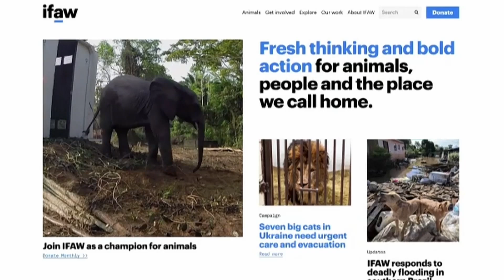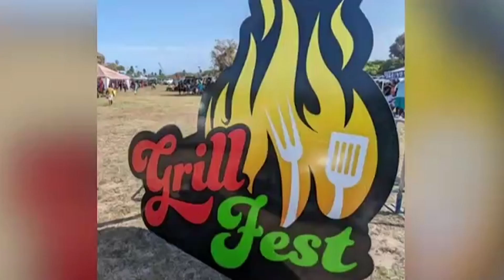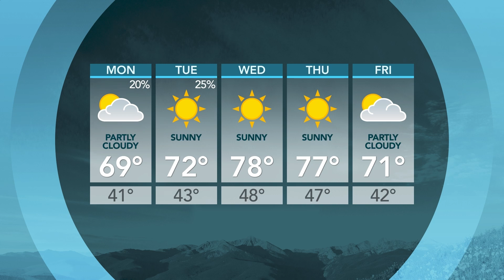Sunday, June 9 Wasatch Weekends